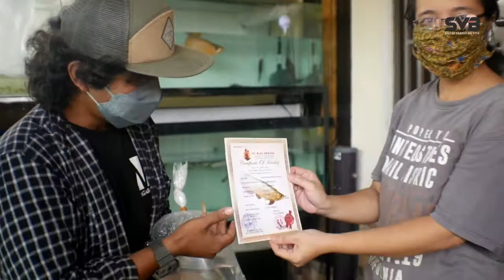BELI IKAN ARWANA DI SINI TEMPATNYA | SOLARED PURWAKARTA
hallo temen2 pada kesempatan ini lagi beli ikan arwana untuk koleksian di rumah arwana apa sih yg saya beli ikutin terus videonya.
      MEDIA SAZLI VIRGO BETTALAINNYA
FACOBOOK : Sazli virgo betta

    INFO PENJUAL
- SOLARED PURWAKARTA
- Perum pesona cisereuh residence blok T6 Purwakarta
      JURU KEKER
- FADIL
     SALAM DUNIA AIR BASAH BASAHAN